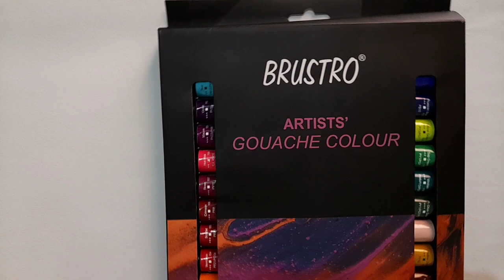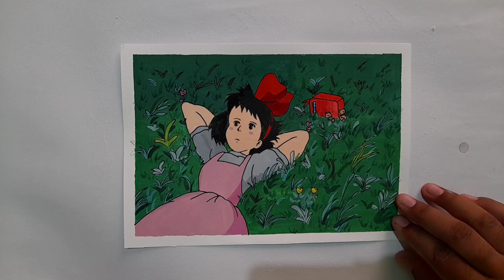🌱 Painting studio ghibli scenes with Brustro Gouache | Kiki's Delivery Service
Hi There
Today I'll be painting Kiki from Kiki's Delivery Service.
I really enjoyed painting with the brustro gouache and I've been using it a lot. There are lots of beautiful scenes in Studio ghibli films and , this is one of my favorite.
Let me know if you want to see me paint more ghibli scenes down below!

If you liked watching this video then please give it a like or a share, it would really help me a lot.

Supplies :-

•Brustro Gouache Paint

• Brustro Drawing paper

• Artists' Den Synthetic Hair Brush Set of 7